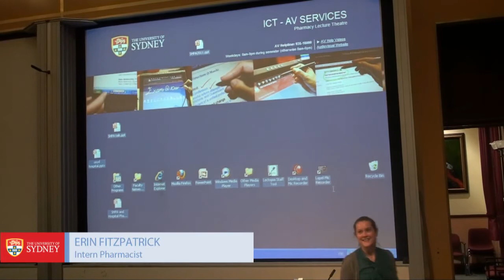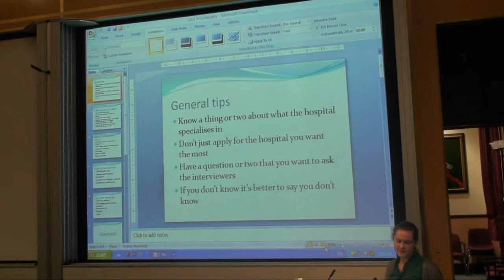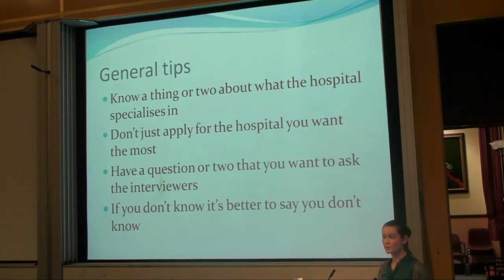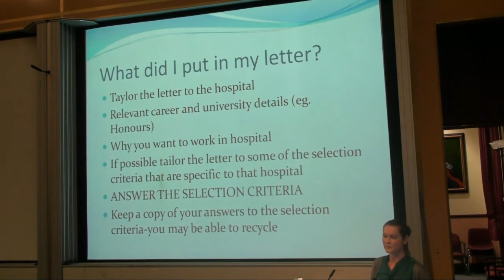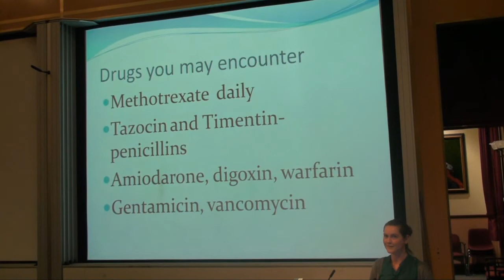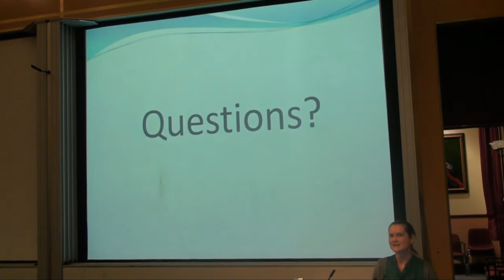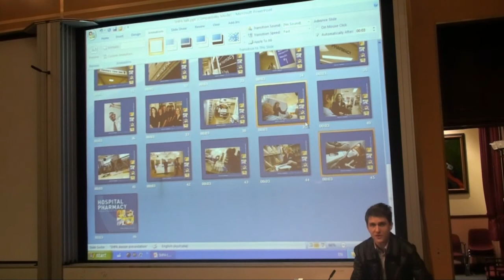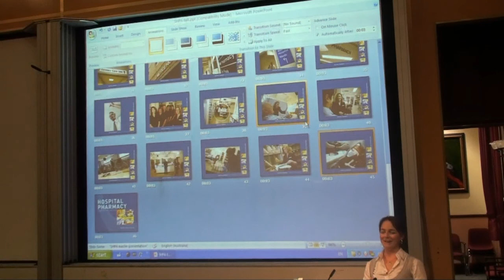How To Get A Hospital Pharmacy Internship - Part One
How To Get A Hospital Pharmacy Internship - Part One. Hosted by Sydney University Pharmacy Association (SUPA) and the Society of Hospital Pharmacists of Australia.